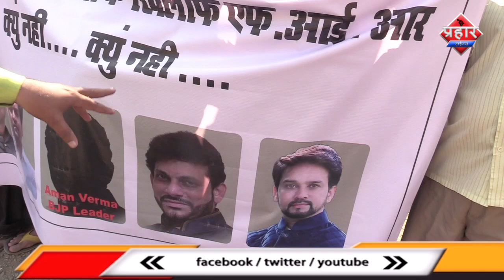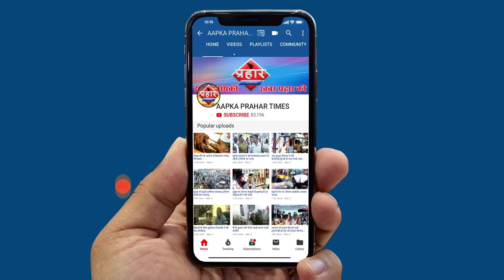दिल्ली हिंसा भड़काऊ भाषण देने वालो पर एफआईआर दर्ज हो||Aapka Prahar Times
दिल्ली हिंसा भड़काऊ भाषण देने वालो पर एफआईआर दर्ज हो
जुमा की नमाज बाद मस्जिद के बाहर हुआ प्रोटेस्ट
भड़काऊ भाषण देने वालो पर एफआईआर दर्ज हो